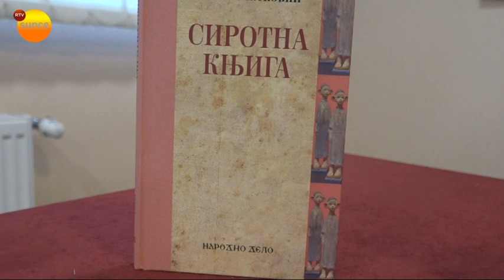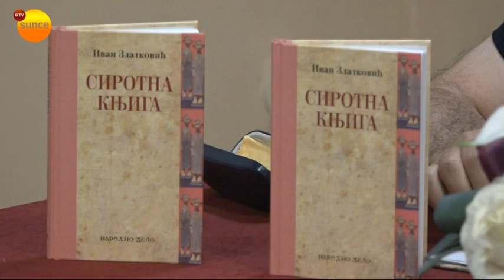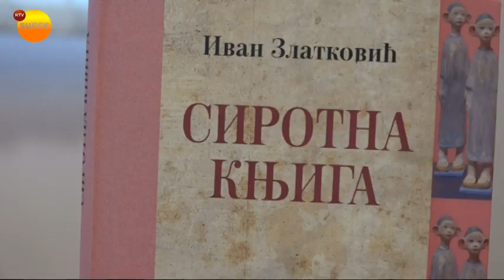Promocija romana "Sirotna knjiga" Ivana Zlatkovića